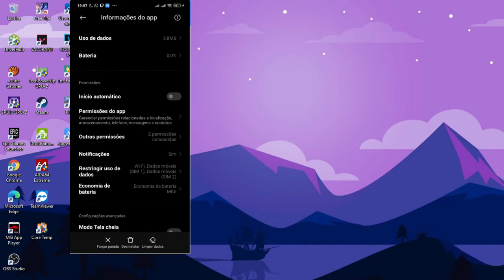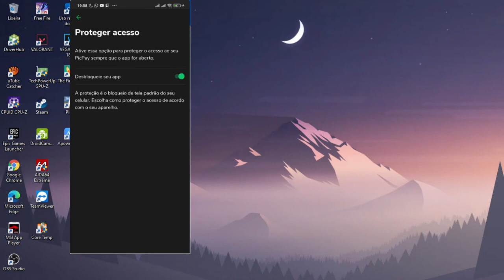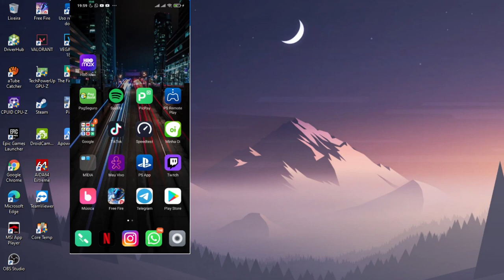como ativar biometria no picpay colocar digital no picpay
▬▬▬▬▬▬▬▬▬ஜ۩۞۩ஜ▬▬▬▬▬▬▬▬▬▬
▬▬▬▬▬▬▬▬▬ஜ۩۞۩ஜ▬▬▬▬▬▬▬▬▬▬
▶️ Instagram Oficial: Johnsjff
🔴 VIDEOS TODOS OS DIAS AS 15:00 🔴